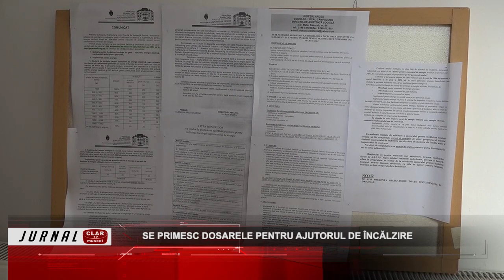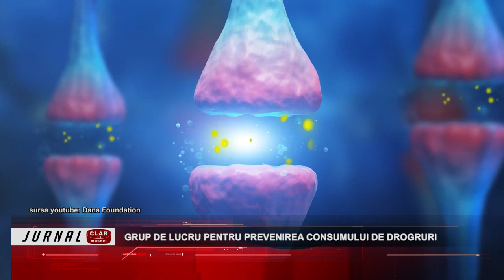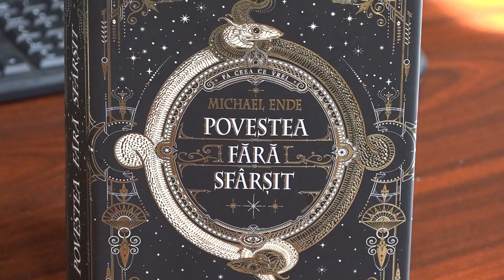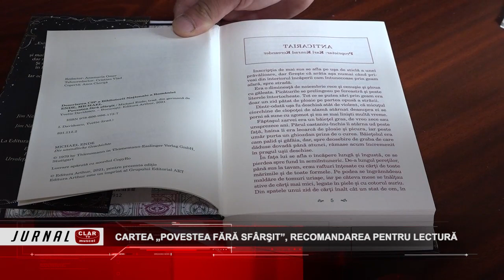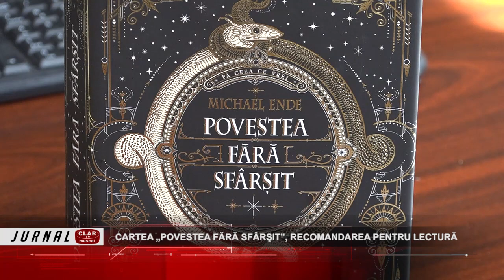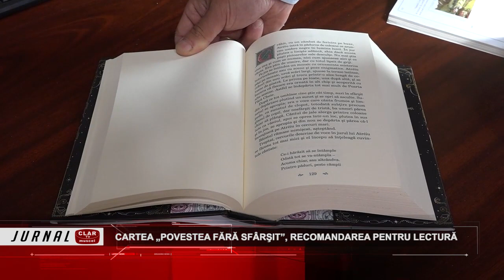Jurnal Clar TV ( 19 10 2023 )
Scurtă descriere:

Se primesc dosarele pentru ajutorul de încălzire: (00:30)
Reabilitare energetică şi dotare şcoală, la Schitu Goleşti: (05:01)
Grup de lucru pentru prevenirea consumului de drogruri: (07:45)
Un fost spital a ars în Pitești: (12:16)
Cartea „Povestea fără sfârşit”, recomandarea pentru lectură: (13:23)
Aro a suferit a patra înfrângere din acest sezon, în Liga a III-a: (16:50)
Se dă startul în Campionatul Naţional de Volei: (19:23)
Trofeul Câmpulung Muscel 2023 la Viteză în Coastă: (20:57)